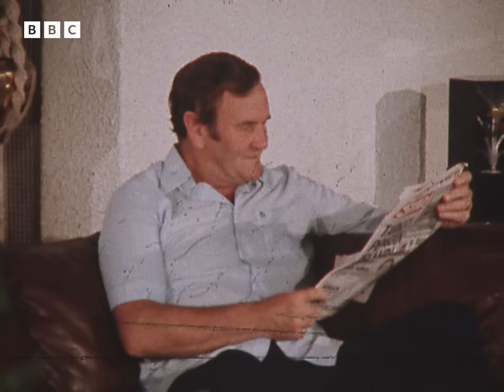1982: DON REVIE's Life in DUBAI | Nationwide | Classic Sport interviews | BBC Archive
Don Revie is one of the most successful football managers of his generation. Having transformed Leeds United from a second division outfit into a major, trophy-winning force in English football, Don was appointed manager of the England national team - the successor to Alf Ramsey.

When, in 1977, Don announced that he was quitting the England job to accept a lucrative post as manager of the United Arab Emirates side, his reputation in England was forever tarnished. Now manager of the Dubai-based club side, Al-Nasr, Don opens up to Nationwide reporter James Hogg about his life in the UAE, and his plans for the future.

Originally broadcast 11 May, 1982.

You have now entered the BBC Archive, a time machine that will transport you back to the golden age of TV to educate, entertain and enlighten you through our classic clips from the BBC vaults.